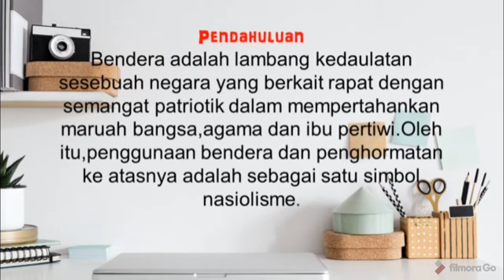Tugasan Dalam Talian - PKP Bil 06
Disediakan oleh Mai Qistina Damia BT Mior Muhammad Azamuddin
Tajuk : Jalur Gemilang
Tahun 6 Seroja